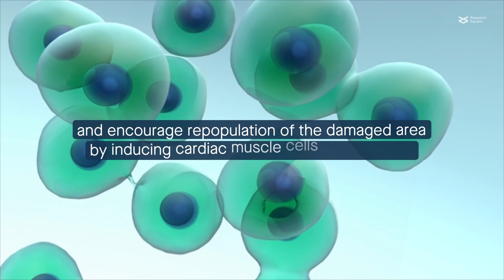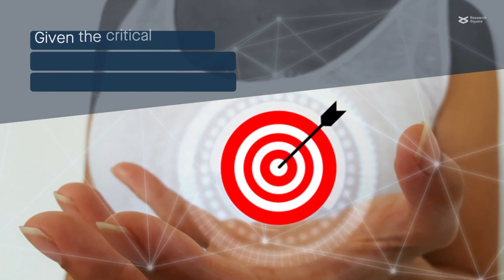Communication that heals: How macrophages “talk” with heart cells to repair heart attack damage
Jian et al. “Crosstalk between macrophages and cardiac cells after myocardial infarction.” Cell Communication and Signaling (2023)